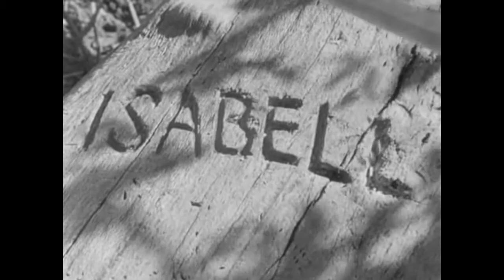♫ The Corsican Brothers (₁₉₄₁)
An excellent Edward Small production, starring Douglas Fairbanks Jr. as the two title characters. Born conjoined twins, the physically separated brothers still share a mystic bond - which, however, is only felt by one of them.

My friend,
I get so scared inside, and I don't really understand
Is it love that's on my mind, or is it fantasy?
Heaven
Is in the palm of my hand, and it's waiting here for you
What am I supposed to do with a childhood tragedy?

If I close my eyes forever
Will it all remain unchanged?
Will it all remain the same?

Sometimes, it's hard to hold on
So hard to hold on to my dreams
It isn't always what it seems
When you're face to face with me
Like a dagger, you stab me in the heart
And taste the blood from my vein
And when we sleep, would you shelter me
In your warm and darkened grave?

Will you ever take me?
No, I just can't take the pain
But would you ever trust me?
No, I'll never feel the same
I know I've been so hard on you
I know I've told you lies
If I could have just one more wish
I'd wipe the cobwebs from my eyes

Brother, close your eyes for me